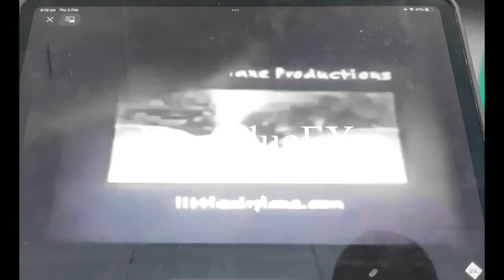Noggin And Nick Jr Logo Collection In Earth Tones (Instructions In Description)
How To Make Earth Tones:

(VideoFX)

1st: NewBlue AE Colorize or Colorize - Earth Tones

After chosing "Faded Print", let's customize the adjustment below.

Color A: 21, 0.66, 0.85

Color B: 36, 0.83, 0.77

Color C: 20, 0.97, 0.84

Smoothing:   0.0
Saturation: 82.5

(AudioFX)

1st: Chorus - Chorus/vibrato 1 (Feedback: 90 %)/Earth Tones.

After choosing "[Sys] Chorus/vibrato 1", let's customize one adjustment below.

Feedback: 90 %

1st:Orange Vocoder - Earth Tones